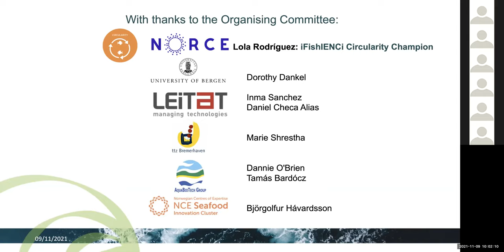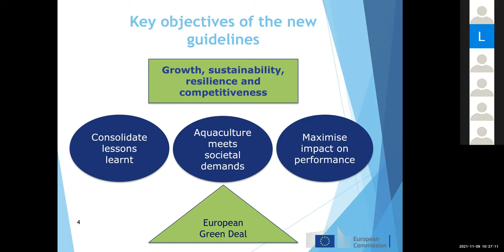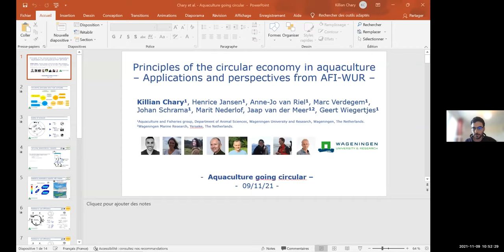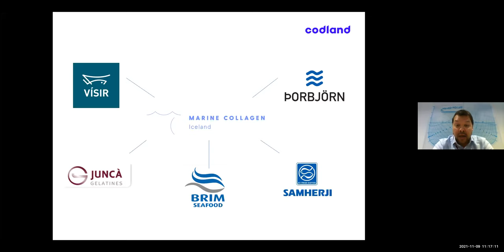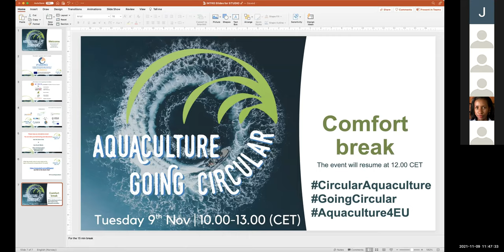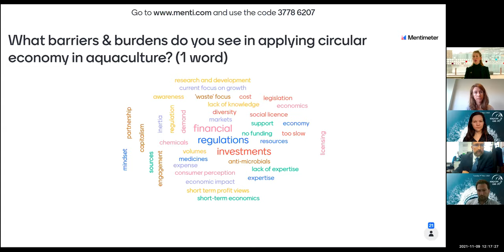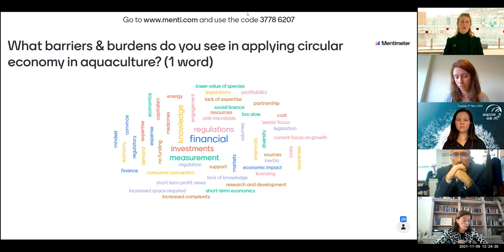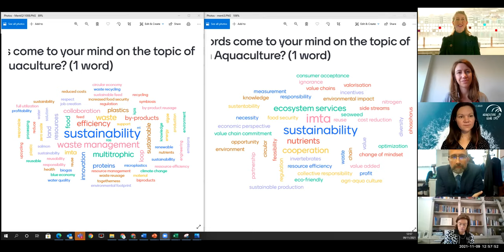"Aquaculture Going Circular"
"Aquaculture Going Circular"  was an informative and collaborative event, co-creating the answers to the most important questions for circularity in aquaculture today. We discussed Circularity with high-level thinkers, circular economy experts, and leading aquaculture experts.

This recorded webinar touched on these topics:
How do we understand circularity within the aquaculture framework?
How can circularity become part of daily business for the aquaculture industry?
Who are the existing key actors, and what can we learn from their experiences?
What policy messages are needed to ensure these actions are supported by regulators, officials, and the European Commission to make aquaculture more circular?

Circular economy and sustainability in the aquaculture sector
Inspirational circular stories
Key messages for policymakers

Hosted by Tanja Hoel, recorded at the University of Bergen, November 9, 2021